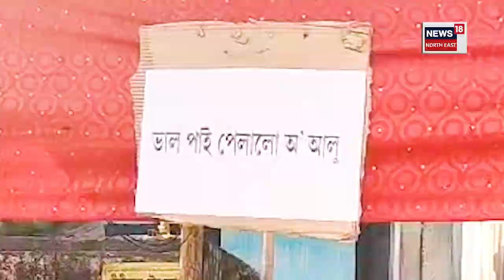News18 Exclusive : Barpeta সত্ৰত হোলীৰ আনন্দ | বজাৰত ওলাইছে বিভিন্ন সুস্বাদু খাদ্য | Assam News